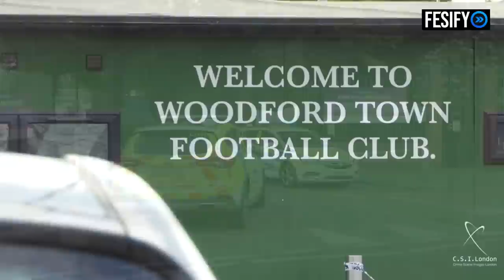Security Guard Charged With Taking Hypo Life